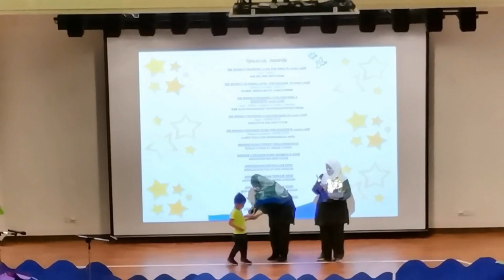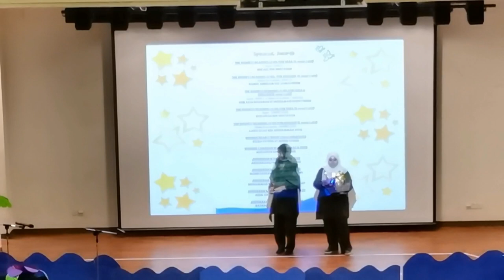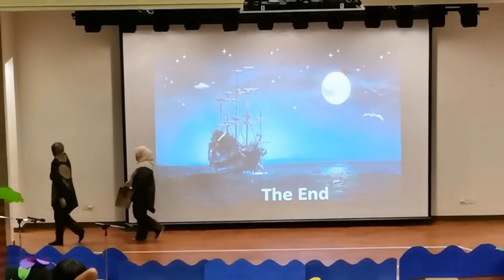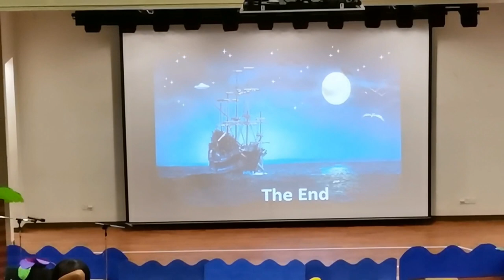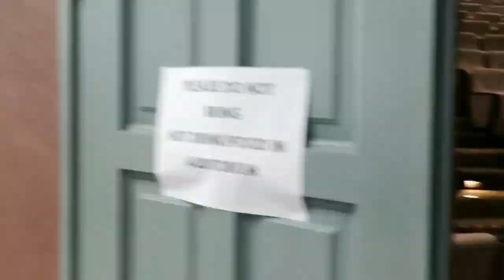The Story of The Ark 2022